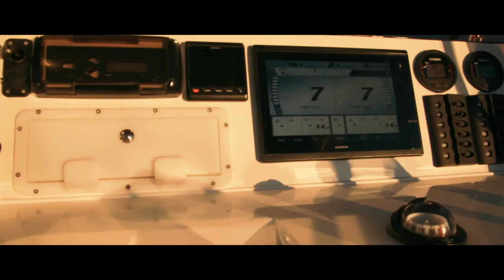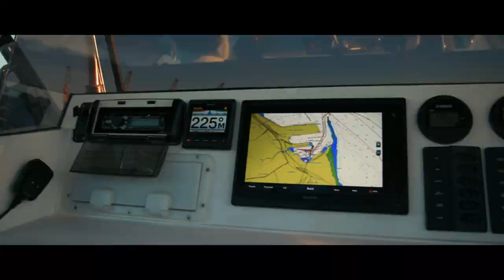Butt Cat Boats presents the JB FIsher Series 660 Center Console.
One of our exceedingly popular models.  An honest and fine example of what modern small boat building is capable of.